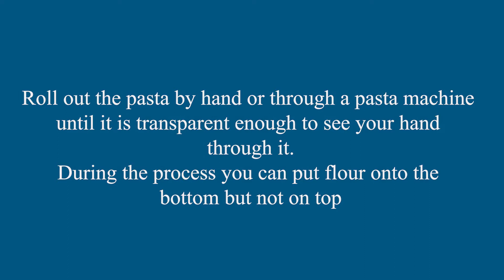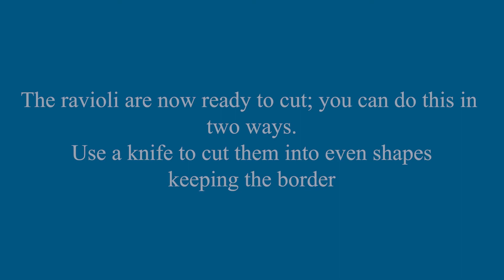How to make ravioli